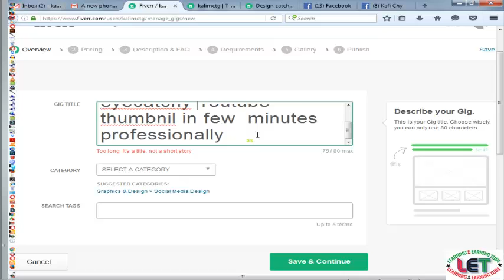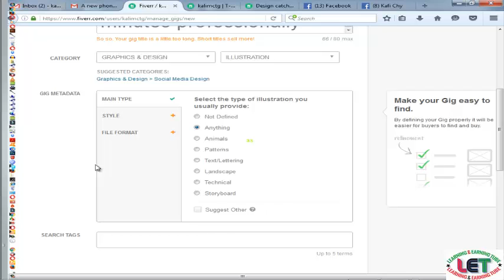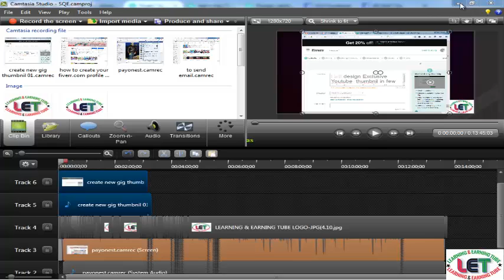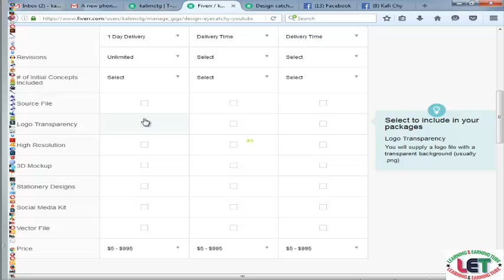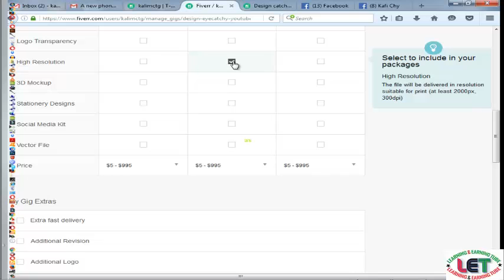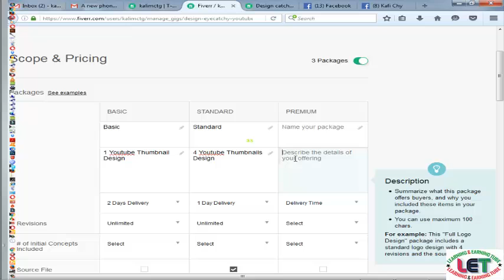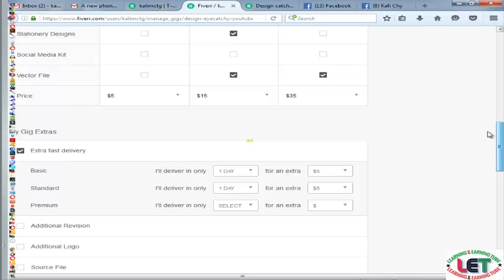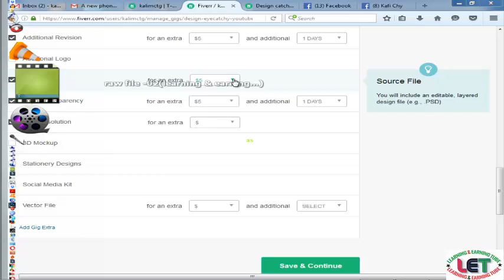how to create New Gig for fiverr As a BEGINNER (series-04)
In this video, I will show how to create a New Gig for Fiverr As a BEGINNER (series-04). Fiverr is such a marketplace by anybody can earn much more money. Lots of work are available on Fiverr.